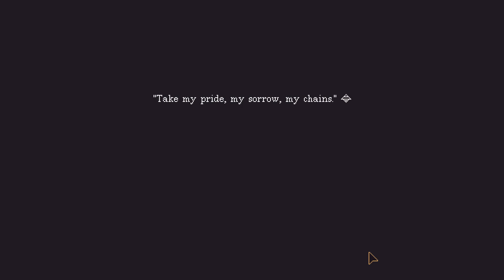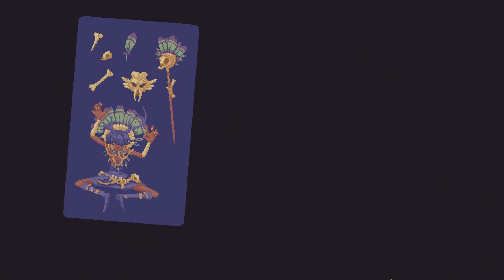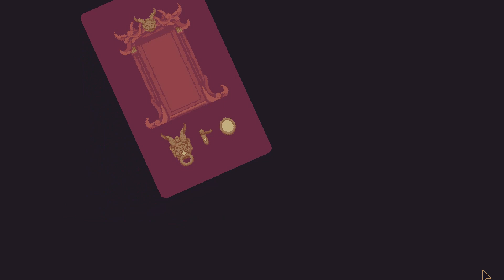The Cosmic Wheel Sisterhood || witchery || Pt. 1 🔮